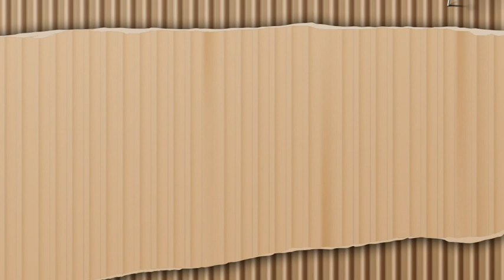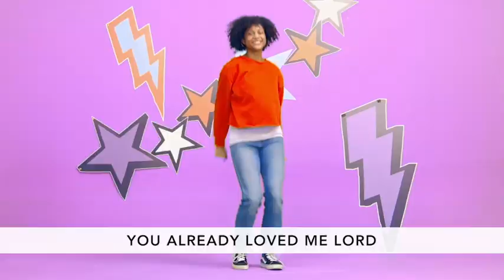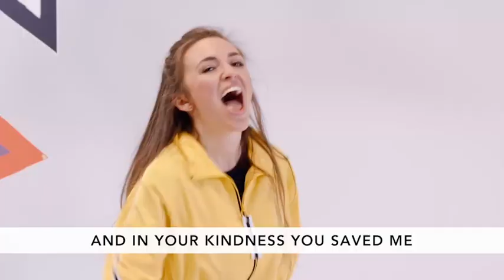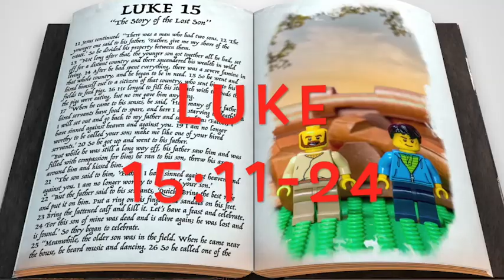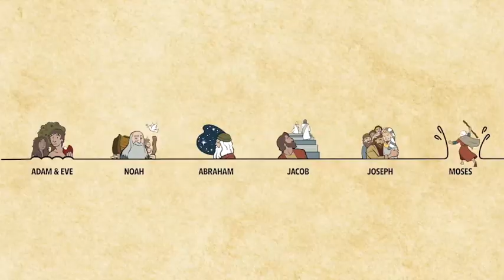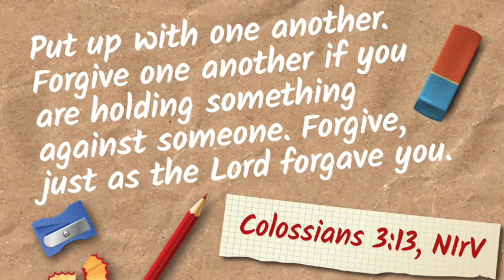Westside Vineyard Kids' Church ONLINE! - March 22, 2020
Our online Kids' Church experience launches with some worship and a retelling of a story directly from Jesus.